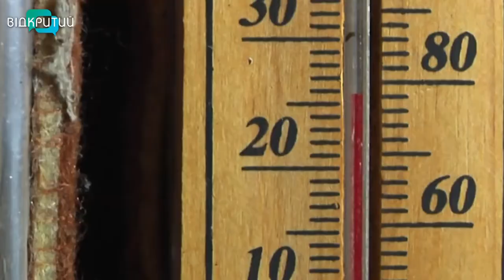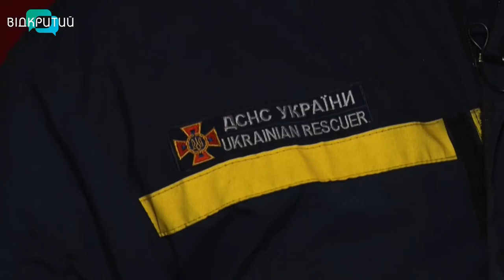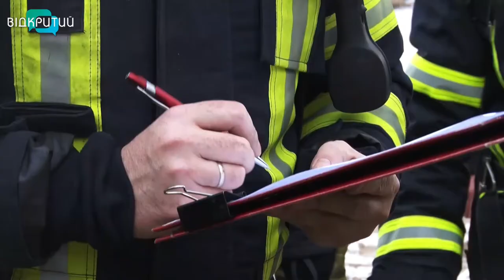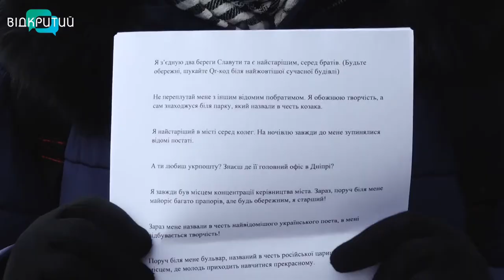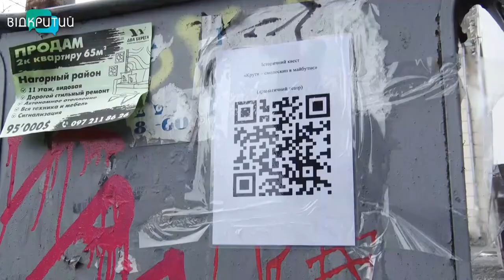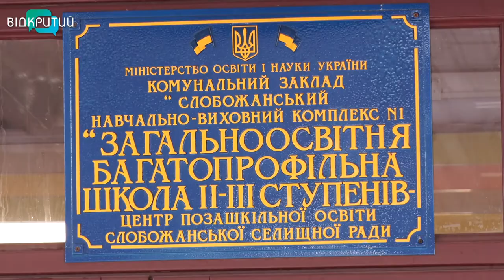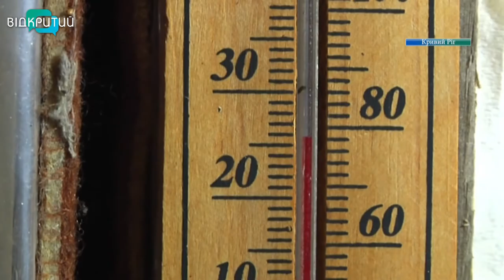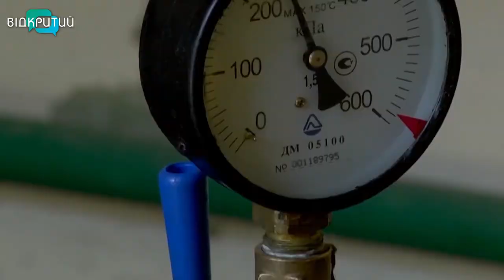Новини OPEN NEWS від 29 січня 2021 року 20:15